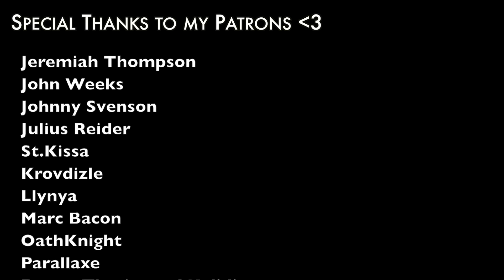Come Little Children - Malukah cover - Hocus Pocus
Hey guys!

Hocus Pocus is my favorite Halloween movie. I absolutely fell in love with the song fragment that Sarah Jessica Parker sings and would always sing along with her.

It’s amazing how now, decades later, that song is still floating around the world. I’m glad I was finally able to make a cover of it.

There are some additional fan-written verses in this cover and from what I was able to find online, they were written by Belos. Many thanks to him for extending James Horner’s original song.

Special thanks to my husband Omi for helping me film and edit this video.

Hope you're all well, happy, and safe.
Love,
Malu

PLEASE SAY HI!